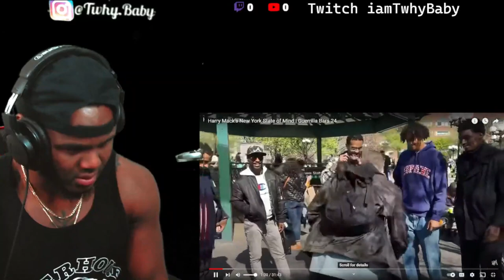First Time Hearing || Harry Mack Guerilla Bars 24 New York State Of Mind These Better Fasho!